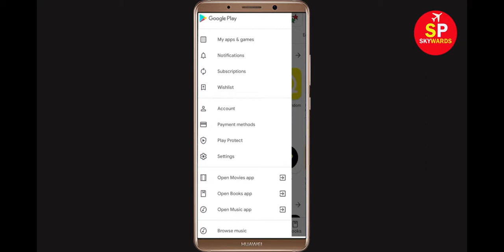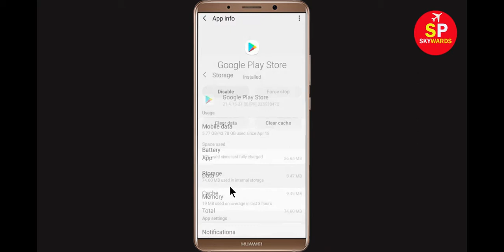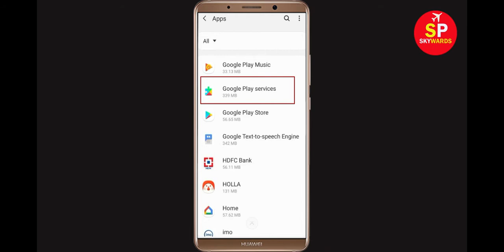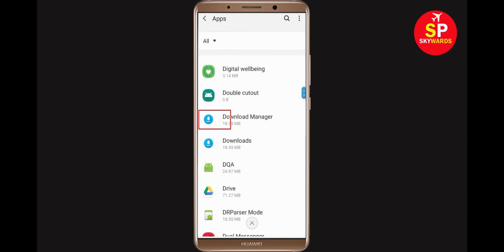How to Fix Can't Install Indian Bank App In Playstore problem in Android & ios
If you are facing problem Can't Install Indian Bank App on Playstore problem then this video will hellp you to get rid of this issue. Solve Can't Install Indian Bank App on Play store Android & ios mobile phone.

how to fix can't install Indian Bank app in play store
how to fix can't install app